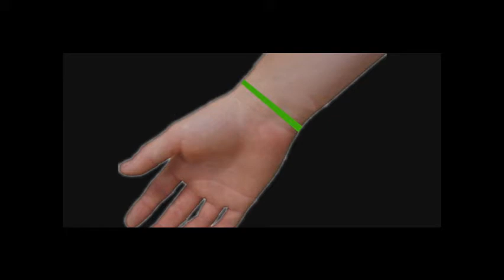Imagine Cup 2010 Worldwide Finals - Digital Media, Team Dreaming Spirits from Saudi Arabia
Project Name:

The Bracelet